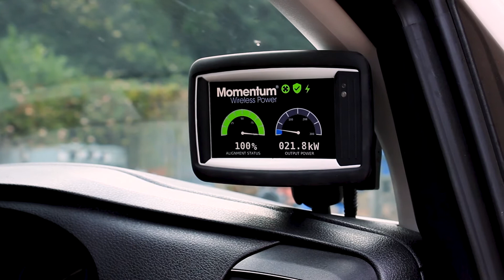FPS on how wireless charging works